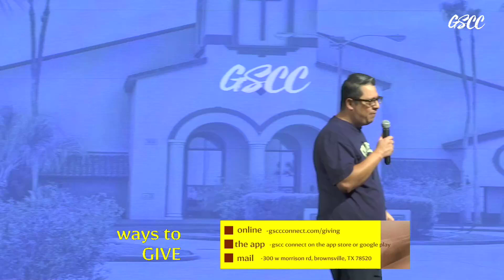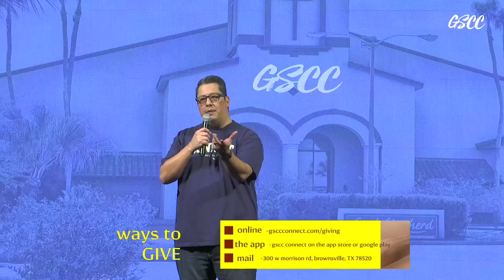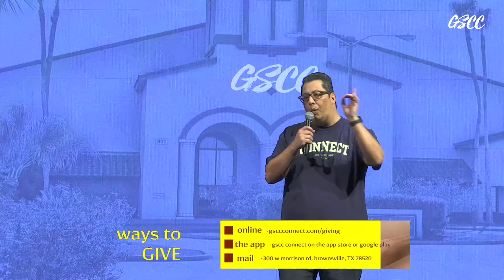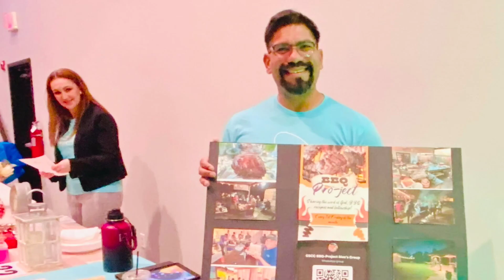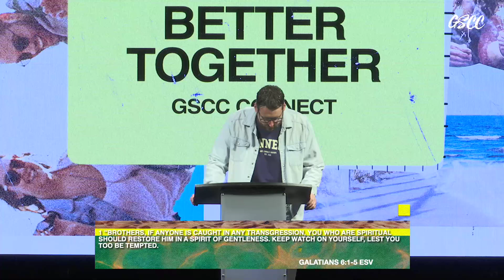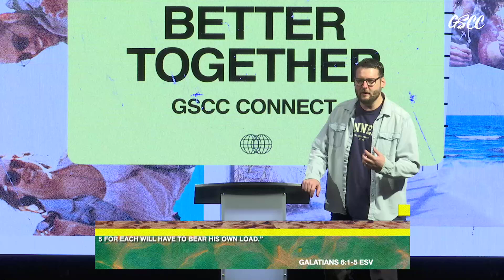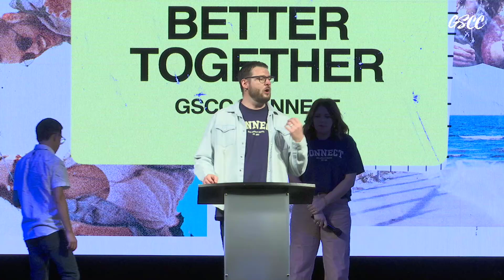Better Together Pt.3 - 8/18/24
Pastor Rick Hinojosa